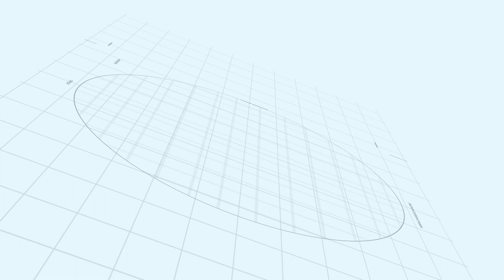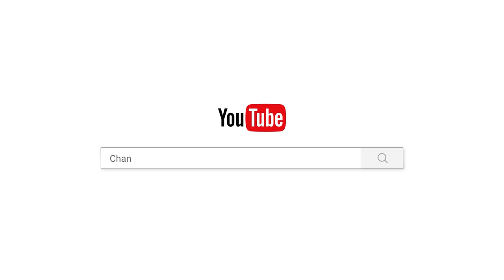ទិដ្ឋភាព និងការរីកចម្រើនប្រចាំ ខែមករា ២០២១